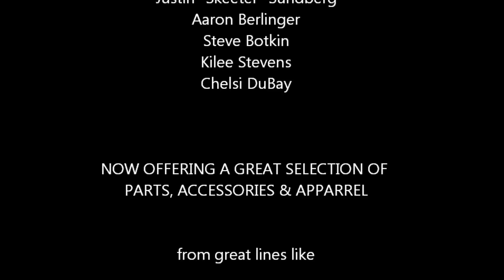NW Montana - Back Country Snowmobiling Adventures- (Vol. 2)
Bearclaw Powersports put together a compilation of short clips featuring local riders from Northwest Montana. Check out these riders as they play in Flathead's back country. Hill climbs, side hills, jumps, crashes, and other fun moments! If this video left you wanting more. give us some positive feedback or comments.